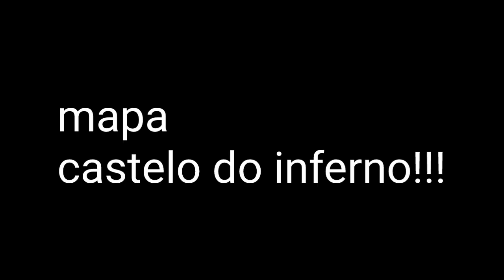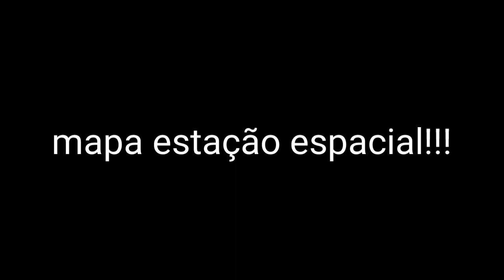Modo CAMPANHA no Pixel Gun 3D- dicas